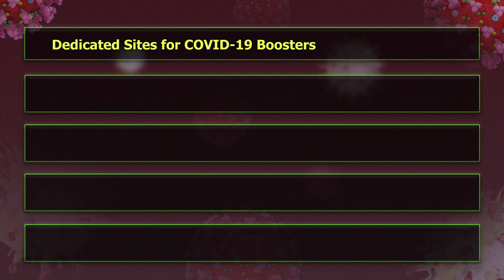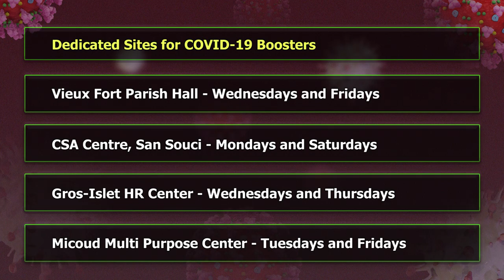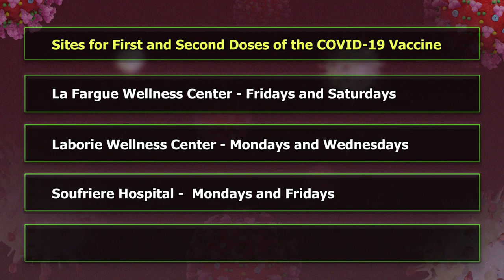Accelerating Pfizer and Astra Zeneca Vaccinations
Nurse Julietta Frederick-Cassius, Principal Nursing Officer of Community Nursing Services, provides an update on the COVID-19 Vaccination Programme, and information on the availability of Pfizer and Astra Zeneca booster doses from Oct. 25.
Cable TV: NTN channel 122/NTN channel 37